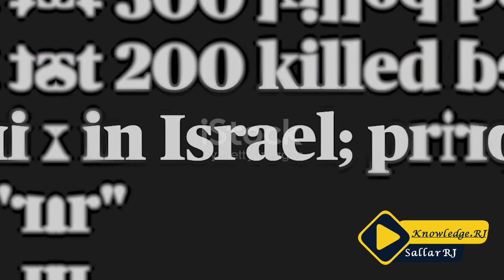What we know about Israel-Hamas Gaza deal on hostages / knowledge.Rj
Israel and Hamas have reached a deal to exchange 50 of the hostages held in Gaza for a four-day pause in fighting.

The agreement should also see 150 Palestinians held in Israeli jails released and a significant increase in humanitarian aid allowed into Gaza.

Mediator Qatar has said the pause will start at 07:00 local time (05:00 GMT) on Friday and the first group of 13 hostages will be released at 16:00.

The US president has said the deal will end the hostages' "unspeakable ordeal" and "alleviate the suffering of innocent Palestinian families".

The Israeli government has vowed to complete its war to eliminate Hamas and return the rest of the more than 200 hostages who Hamas gunmen kidnapped during a cross-border attack on southern Israel on 7 October in which 1,200 people were killed.

Hamas - which Israel, the US and other Western powers class as a terrorist organisation - has said the deal will give Palestinians time to recover after an intense Israeli air and ground assault which its government in Gaza has said has killed more than 14,500 people.

Which hostages will be released?
Their names have not been published, but we do know that they will all be women and children.

After Israel's coalition government signed off on this deal early on Wednesday, Prime Minister Benjamin Netanyahu's office said in a statement that "at least 50 hostages - women and children - will be released over four days, during which a pause in the fighting will be held".

It also offered Hamas an incentive to release more, saying: "The release of every additional 10 hostages will result in one additional day in the pause."

That clause is important for the hostages' families, some of whom had previously told the BBC that they did not want to see a partial deal.

The 50 hostages, expected to be released in four batches, will be Israeli nationals or dual nationals, rather than foreigners.

A spokesman for Qatar's foreign ministry told reporters in Doha on Thursday afternoon that the first group of hostages to be released on Friday would comprise 13 children and women, some of them elderly. "Hostages from the same family will be put together in the same batch," Majid al-Ansari noted.

He also said a list of names for the first group had been handed to Israel's Mossad intelligence agency to facilitate the implementation of the deal.

Mr Netanyahu's office later confirmed that officials were "checking the details of the list and are currently in contact with all of the families".

A senior US official said on Wednesday that at least three American citizens - including three-year-old Avigail Idan, an Israeli dual national whose parents were killed in Kibbutz Kfar Aza - would be among the 50 hostages.

A senior Israeli official said on Tuesday afternoon that Hamas could also unilaterally release the 26 Thai nationals believed to be among the hostages.

The International Committee of the Red Cross (ICRC) has been designated to receive the hostages in Gaza, as its staff did when Hamas freed two Israeli-American women and two Israeli women last month.

On Wednesday night, Mr Netanyahu quoted the agreement as saying that the ICRC would also "be allowed to visit the remainder of the hostages and to give them required medications". However, Mr Ansari was unable to disclose whether that was the case.

Israeli forces operating inside Gaza have also rescued one female soldier and recovered the bodies of two other female hostages - a soldier and a civilian.

The Israeli government said it would "continue the war in order to return home all of the hostages, complete the elimination of Hamas and ensure that there will be no new threat to the State of Israel from Gaza".

The Copyright Act of 1976 is a United States copyright law and remains the primary basis of copyright law in the United States, as amended by several later enacted copyright provisions.[citation needed] The Act spells out the basic rights of copyright holders, codified the doctrine of "fair use", and for most new copyrights adopted a unitary term based on the date of the author's death rather than the prior scheme of fixed initial and renewal terms. It became Public Law number 94-553 on October 19, 1976 and went into effect on January 1, 1978.